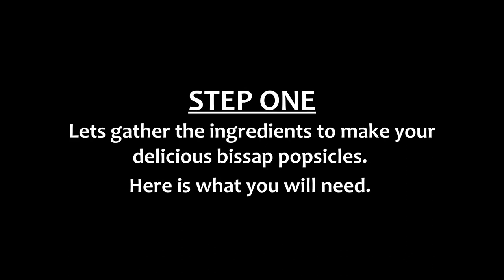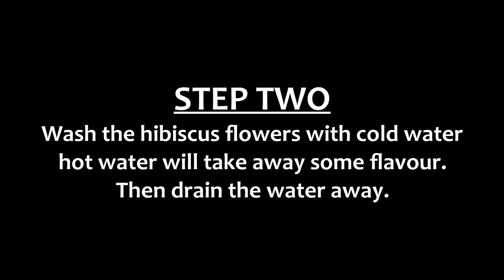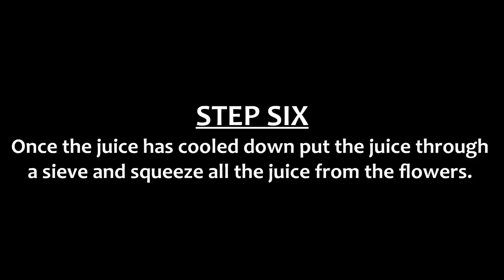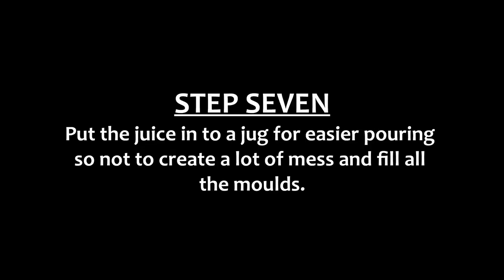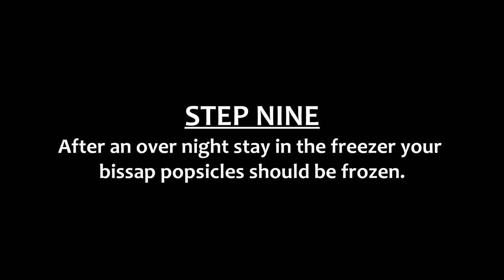How to Make Bissap Popsicles | Zobo | Hibiscus | Sorrel | Burkina Faso Treats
This week I am going to show you a sweet treat from Burkina Faso which is Bissap Ice Popsicles. These are refreshing and delicious also will keep you cool on a hot summer day.